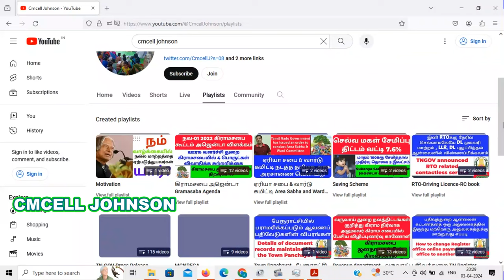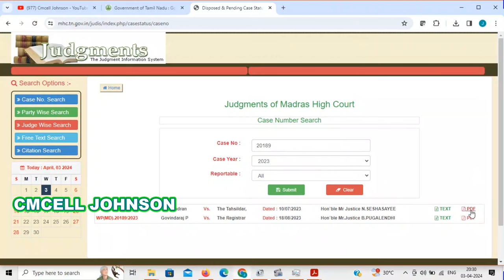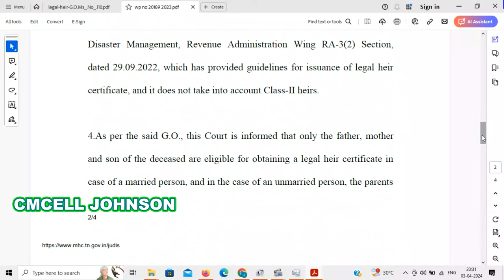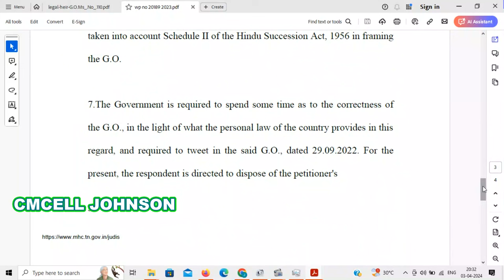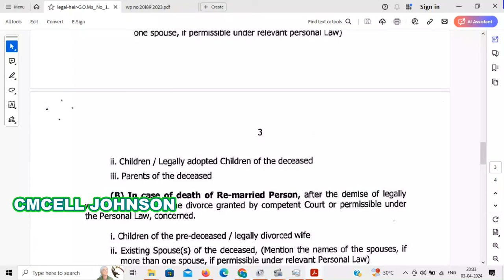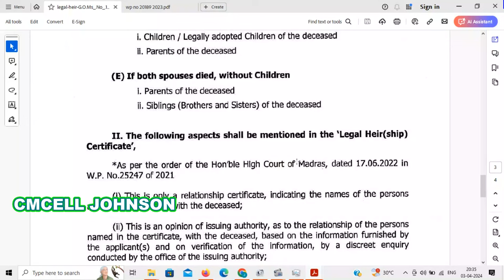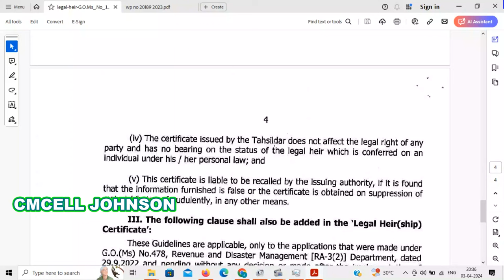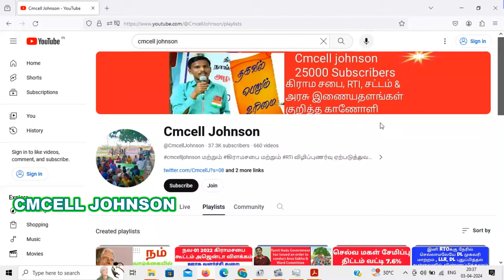வாரிசு சான்றிதழ் புதிய நடைமுறை அரசாணை வெளியீடு 2024 legal heir Certificate New guidelines GO 110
Legal heir Certificate New guidelines GO.(MS) 110 date :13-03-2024 வாரிசு சான்றிதழ் புதிய நடைமுறை அரசாணை வெளியீடு 2024 அரசாணை எண் 110 தேதி 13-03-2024

Tamilnadu government GO website link

Chennai high court judgement website link

wp no 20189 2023 legal heir Certificate New guidelines pdf file link

Where to get Old Land Tax Scheme Documents Enam Abolition Estate Abolition UDR பழைய நில வரி திட்ட ஆவணங்கள் எங்கு எங்கு கிடைக்கும் இனாம் ஒழிப்பு எஸ்டேட் ஒழிப்பு UDR

நத்தம் பட்டா ஆன்லைனில் பதிவிறக்கம் செய்வது எப்படி How to download  Natham patta online  in Tamil
Natham Patta/Chitta 2024